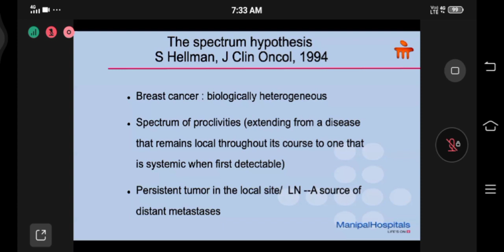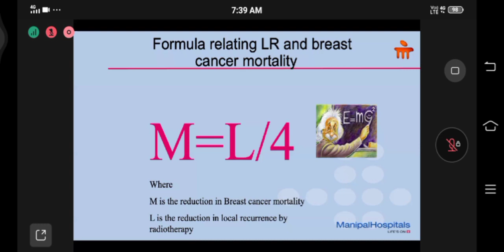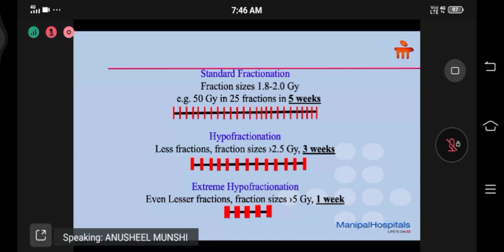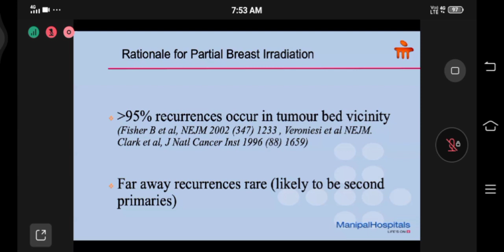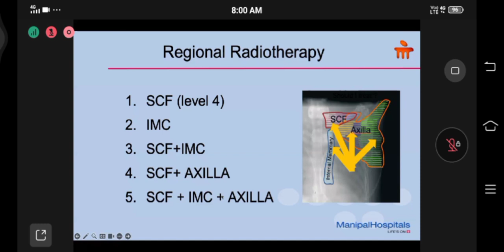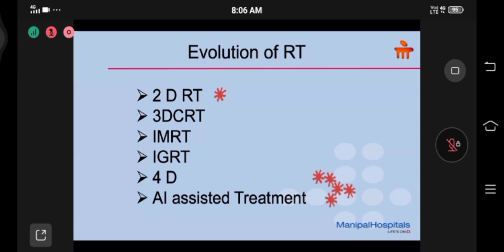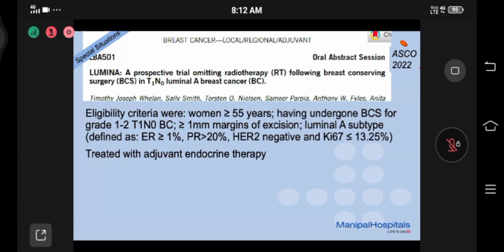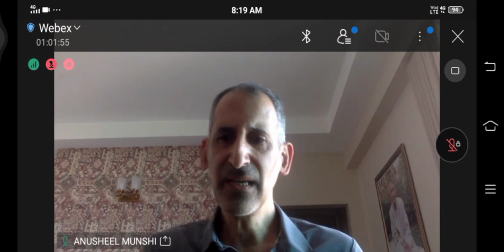NBE- OVERVIEW OF BREAST RADIOTHERAPY- DR. ANUSHEEL MUNSHI